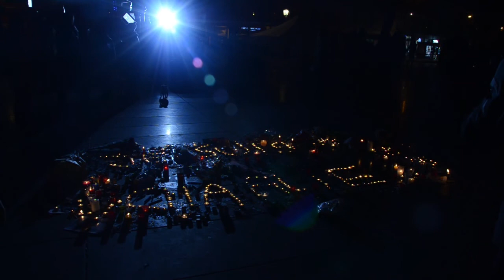Charlie Hebdo - silencio Paris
Minuto de silencio por las víctimas de Charlie Hebdo en el metro de Paris.
Estas muertes no representan al mundo musulmán, representan el silencio.